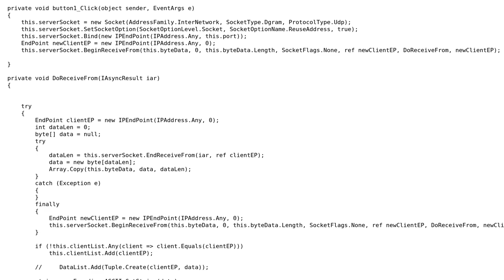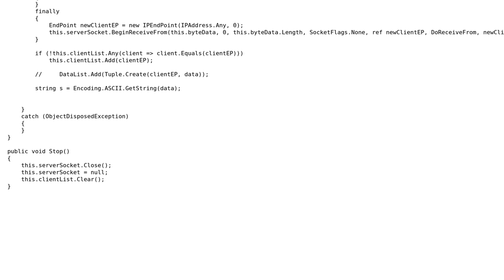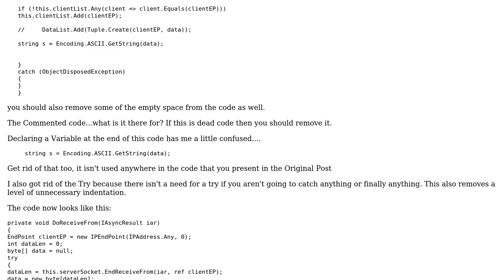Code Review: Implementation of an asynchronous UDP server Listener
With thanks & praise to God, and with thanks to the many people who have made this project possible! | Content (except music & images) licensed under CC BY-SA | Music | Images & others | With thanks to user Shridhar user Malachi user Jamal and the Stack Exchange Network Trademarks are property of their respective owners. You are responsible for your own actions.